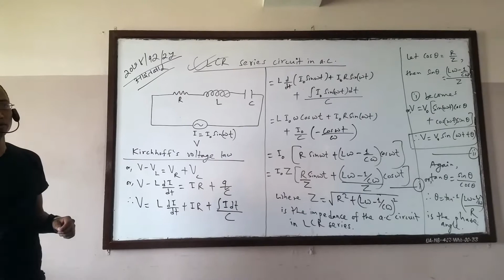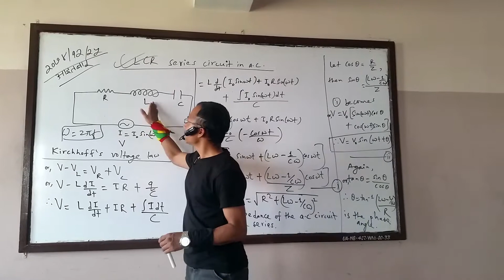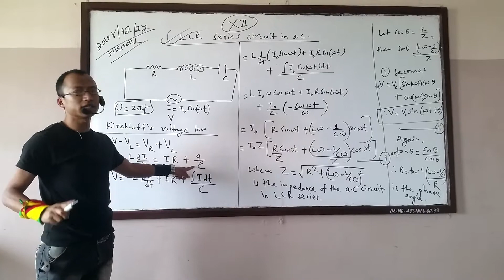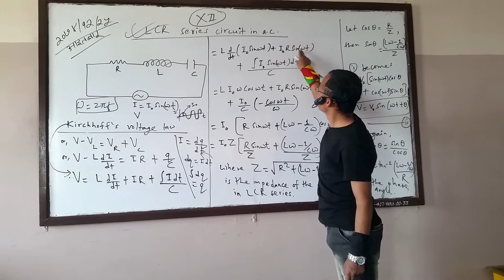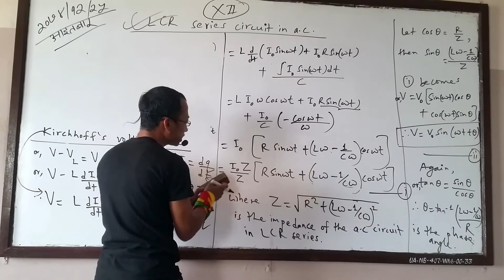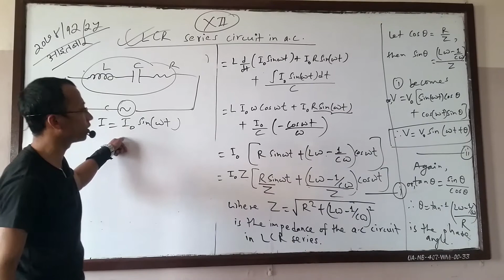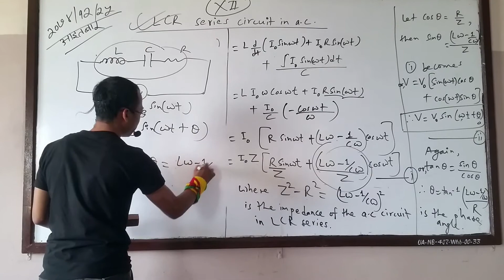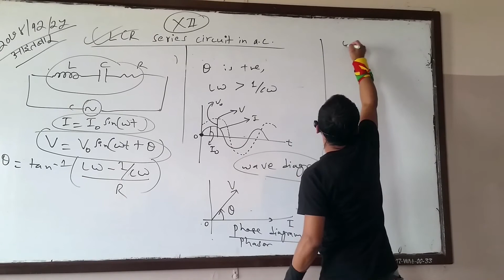LCR series ckt 12 edited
With the support of Upendra Laapha